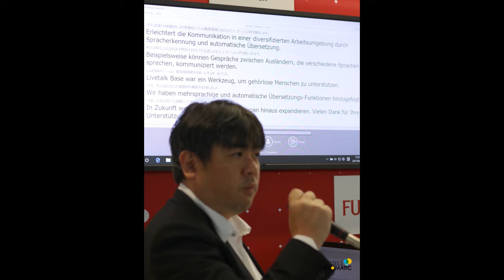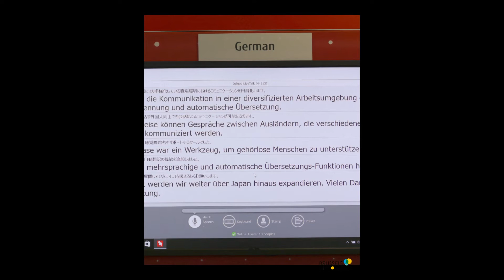Fujitsu Livetalk int. Mr Michael Erhard head of communication of Fujitsu Central Europe